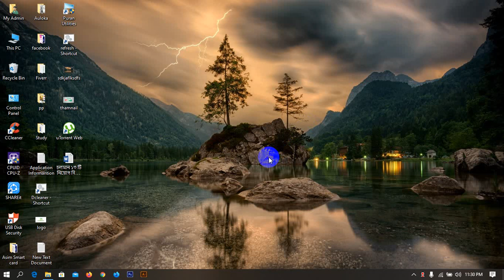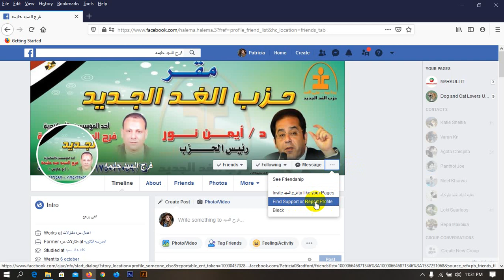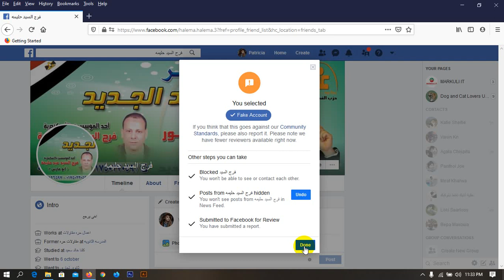Facebook Fake Account Report | Hacking | Secrete Facebook | Tips and Tricks | Bangla Facebook Help